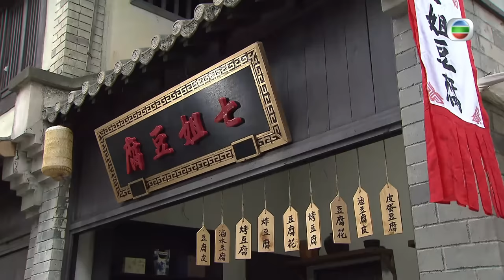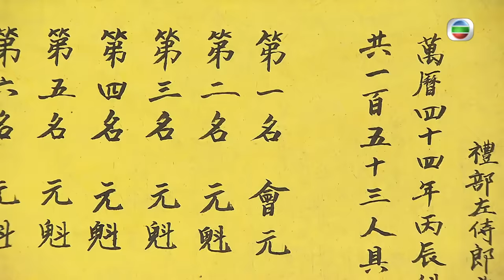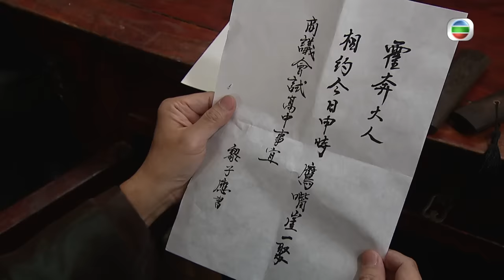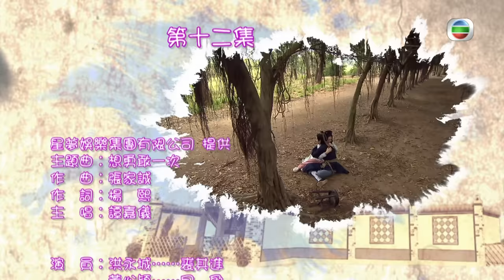[Eng Sub] TVB មន្តស្នេហ៍នារីបម្រើ 12/15｜រឿងភាគហុងកុង និយាយខ្មែរ｜TVBCambodiaDrama｜Handmaidens United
TVB រឿងភាគ - មន្តស្នេហ៍នារីបម្រើ (Handmaidens United)｜Tony Hung, Roxanne Tong, Jacqueline Wong｜TVBCambodiaDrama｜សាច់រឿងនិយាយពី Yuet-gau (Roxanne Tong) និង Yuet-ying (Jacqueline Wong) អ្នកទាំងពីរធ្វើការជាអ្នកបំរើក្នុងគ្រួសារ Kau ហើយតែងតែព្យាយាមធ្វើការប្រកួតប្រជែងគ្នាដើម្បីផ្គាប់ចិត្តម្ចាស់។ ម្ចាស់វ័យក្មេង Kau Kei-tsun (Tony Hung) បានធ្លាក់ក្នុងអន្លង់ស្នេហ៍ Yuet-ying ជាមនុស្សឆ្លាតដែលមានមន្តស្នេហ៍និងរហ័សរហួន. ប៉ុន្តែជាអកុសលពួកគេត្រូវបានបង្ក្រាបដោយឪពុក Kei-tsun Kau Ching (Timothy Cheng)។